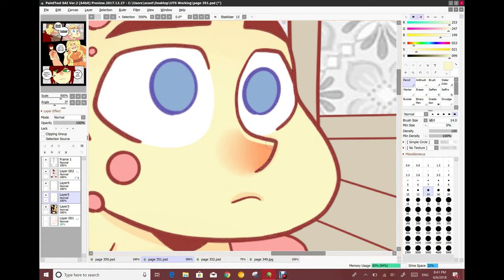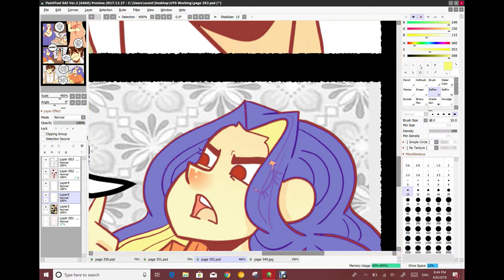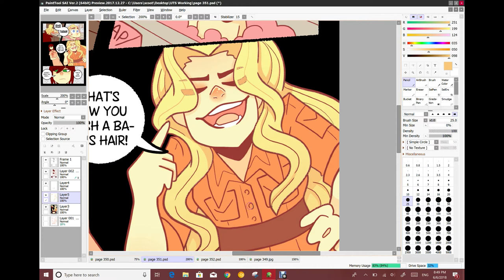Blobby Bobby - Speedpaint Sai 2